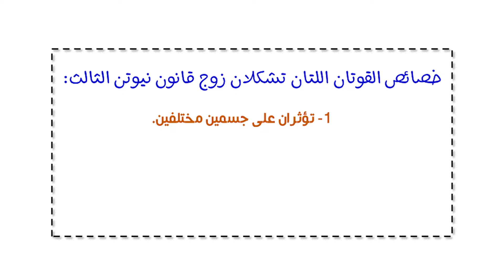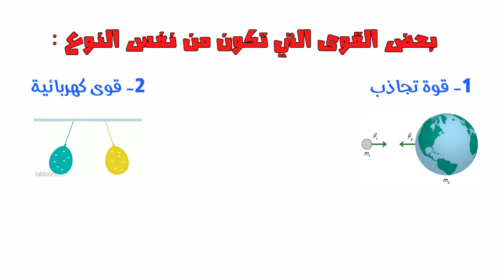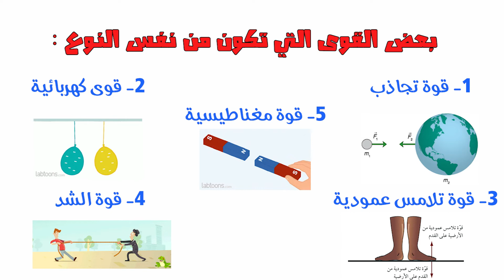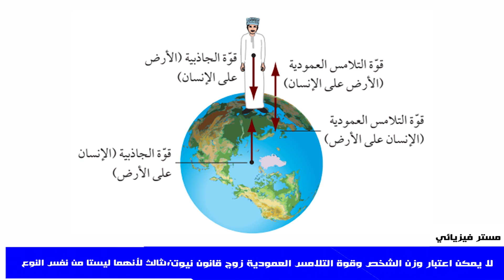الصف الحادي عشر، الفصل الأول، الوحدة الرابعة: 4-6: قانون نيوتن الثالث للحركة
نتعرف معا في هذا الدرس على قانون نيوتن الثالث للحركة ، وانواع القوى التي تشكل قانون نيوتن الثالث للحركة

موفقين❤💖❤